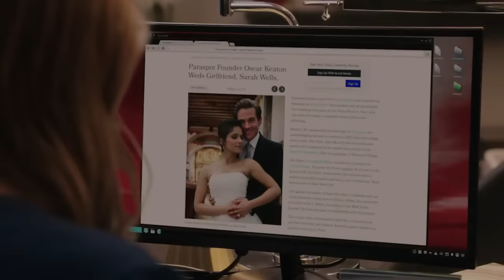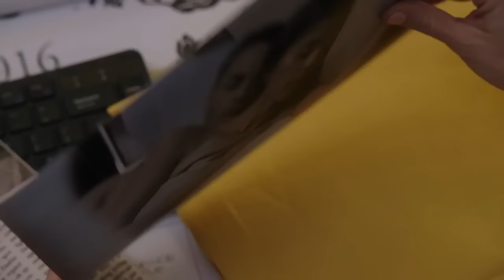Notorious (ABC) Trailer HD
Inspired by the true-life stories of famed criminal defense attorney Mark Geragos and cable news producer Wendy Walker, the series is a provocative look at the unique, sexy, and dangerous interplay of criminal law and the media.